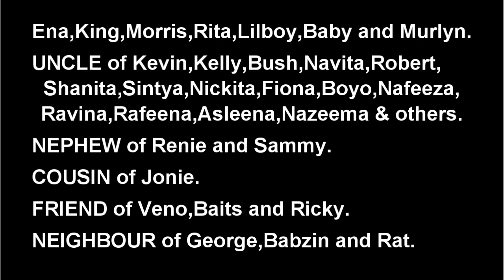Death Announcement - Bisram Ramchand